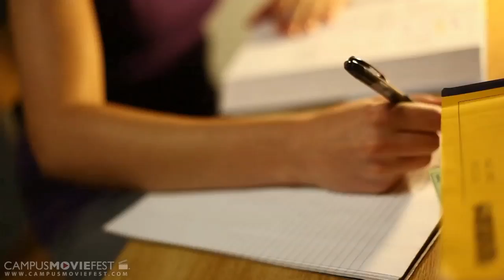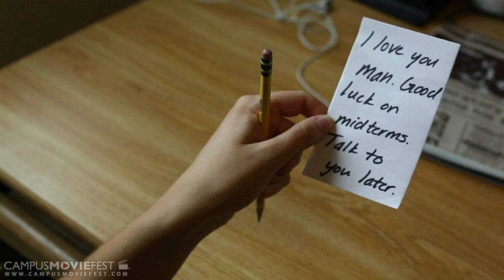Inebriation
A girl must deal with her drunken roommate during midterms week.

Created by Parallel Pictures at University of California, Los Angeles in 2012 as part of Campus MovieFest, the world's largest student film festival.

Inebriation Cast & Crew :
Brandon Okumura - Captain, Director, Writer, Cinematographer, Camera Operator, Producer, Sound Editor
with
Nathan Alexander Tjen - Assistant Director, Co-Producer, Donut Boy, Boom Operator, Set Decorator
Jodi Wofford - Actor
Sofia Staab-Gulbenkian - Editor, Script Supervisor
Jett Appel - Actor
Julie Lanctot - Actor